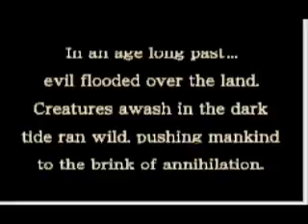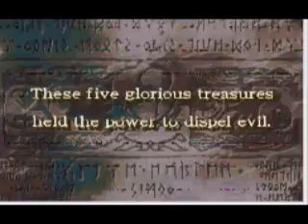Let's Play: Fire Emblem The Sacred Stones 1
My Second LP of A game I actually finished

Background Music and Hearing Me is a plus too!